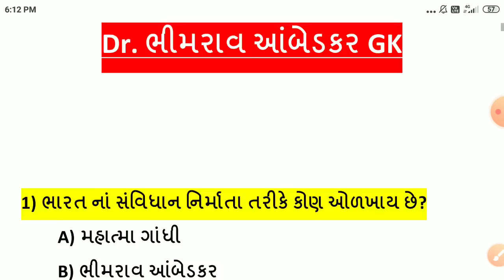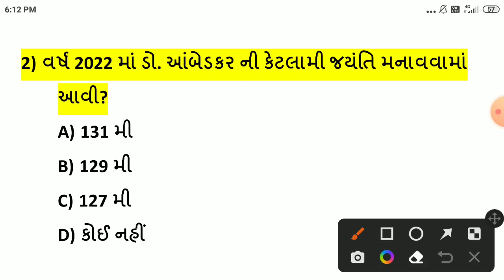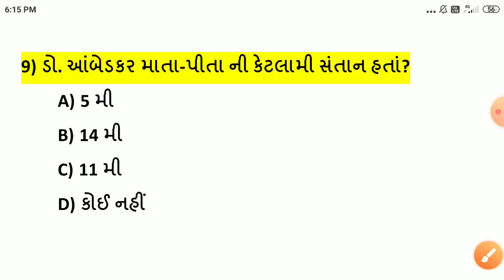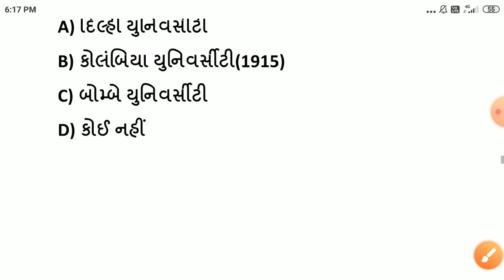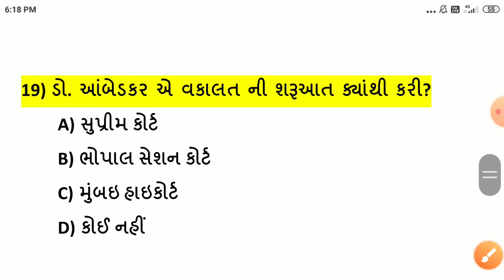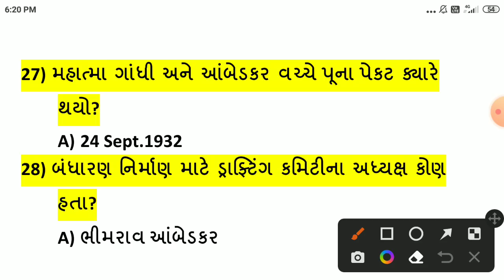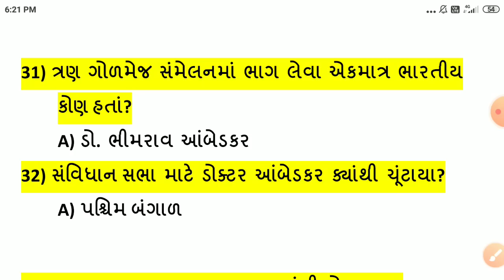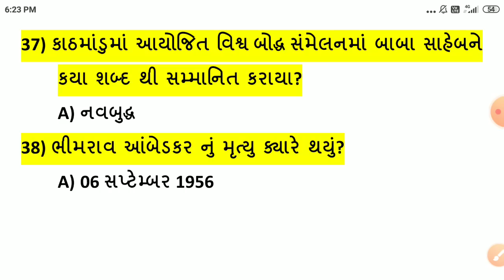ડો. ભીમરાવ આંબેડકર Gk || Dr Bhimrao Ambedkar Gk || Bhimrao Ambedkar Gk In Gujarati